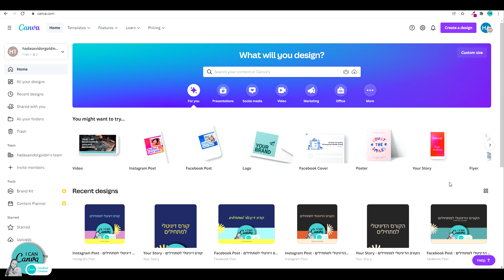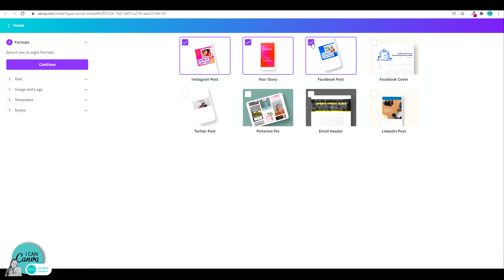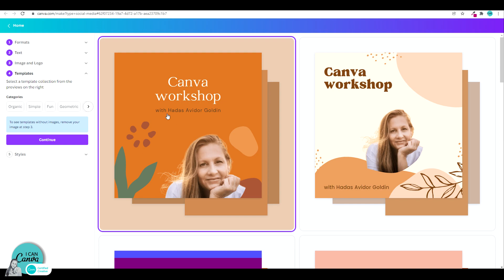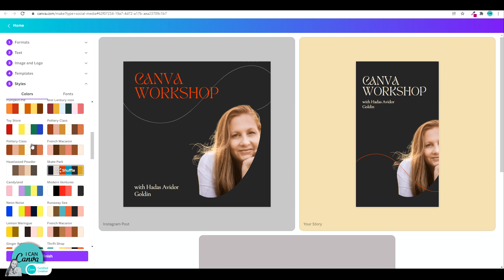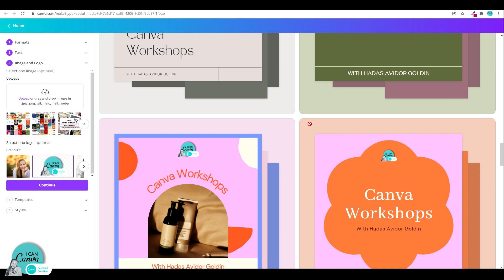How to use Quick Create in Canva